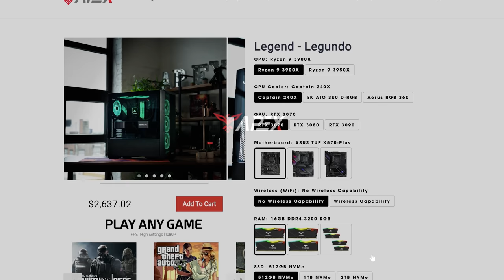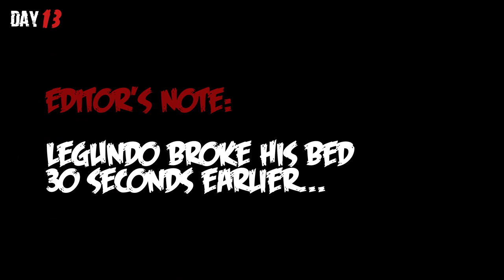Trying to Survive 100 Days On Minecraft’s Hardest Modpack...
We're back on Minecraft's Horror Island - the worst vacation spot in Minecraft But now we are STUCK HERE! This place has Parasites, Ghosts, and Mutant Mobs- and we're supposed to try and survive 100 Days here?!? How many times will an Adapted Yelloweye end my 100 Days streak??

A lot, that's how many.